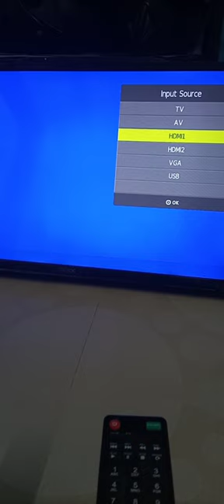intex 32 inch led tv backlight change and checking video